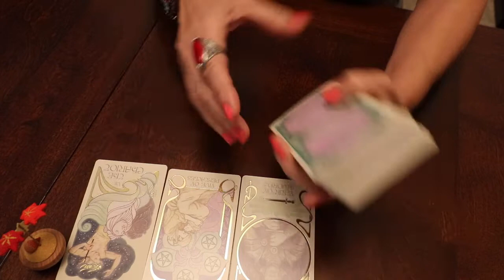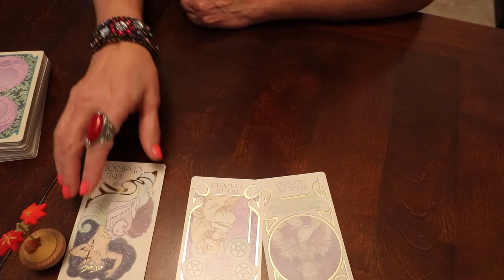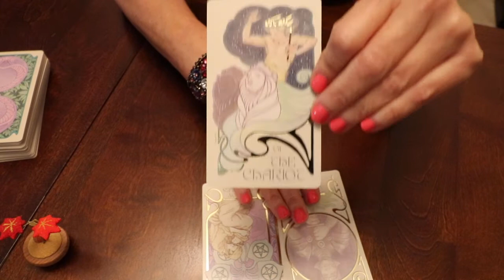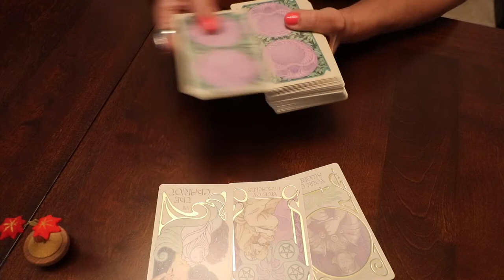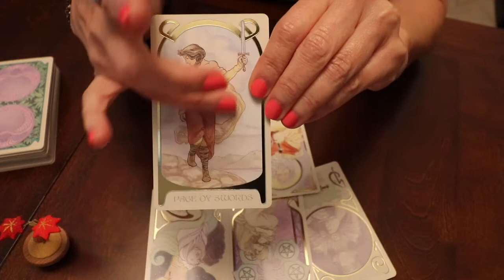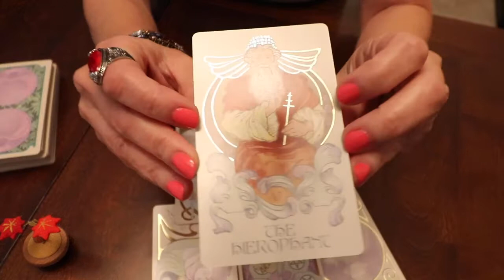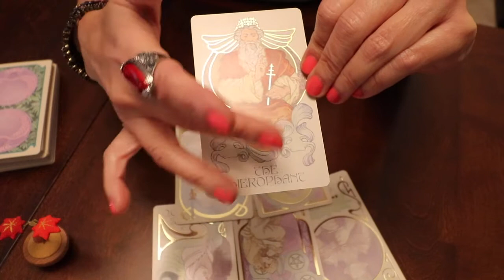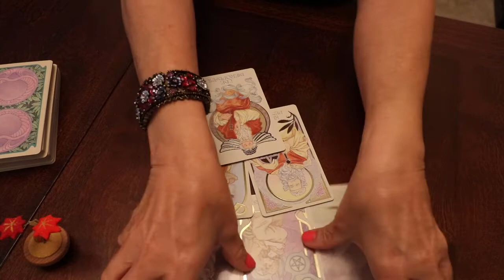TAROT GEMINIS - FEBRERO 2021 - Dudas!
Recuerda que mis videos son de lectura general. Este video está destinado a fines de entretenimiento. Use su propio juicio al tomar cualquier decisión. ¡Diviértete y disfruta!Astrologia Tarot LecturadeCartas Geminis Oraculo Horoscopo Febrero #2021